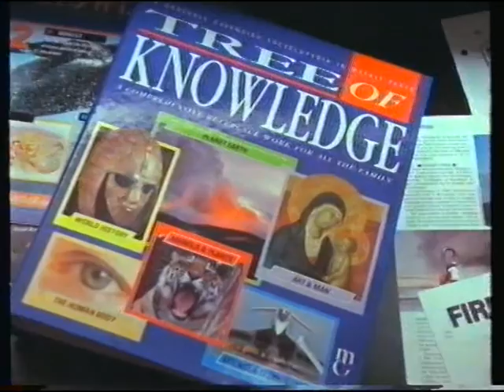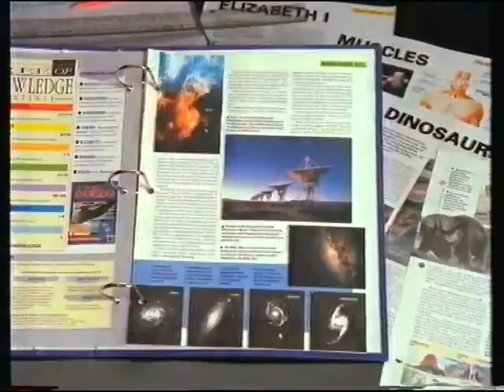Look Who's Talking Hosted By Fiona MacDonald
A short video of Look Who's Talking Hosted by Fiona MacDonald